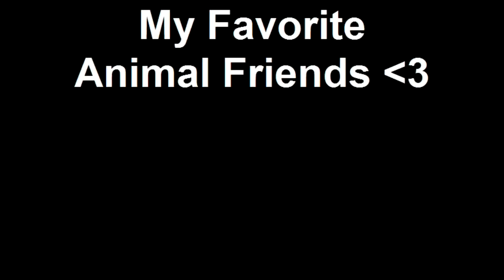My Favorite Animal Friends :)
just a mini tribute to my favorite animals of all time!